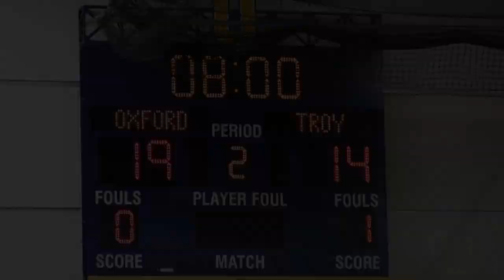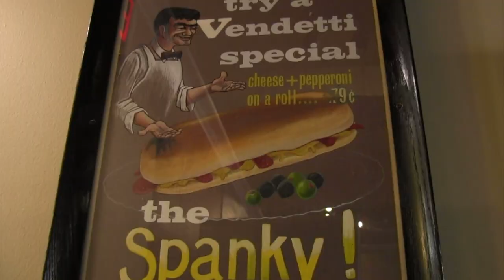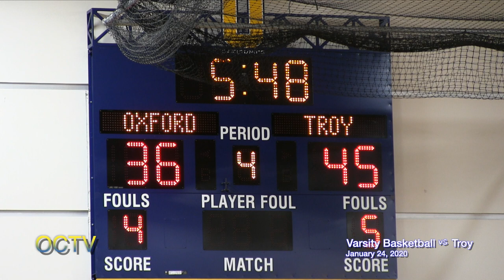Varsity Basketball vs. Troy 1-24-20